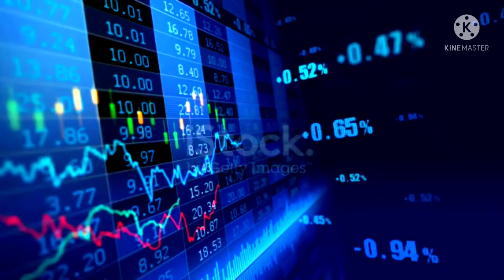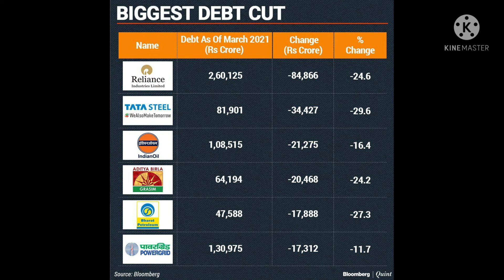Business & Financial News | Stock Market Update | Aug 2, 2021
in the segment you can watch latest business news, stock market news, share market news, sensex nifty, sensex share market, sensex news, nifty share price, nifty sensex and more update on Business market.